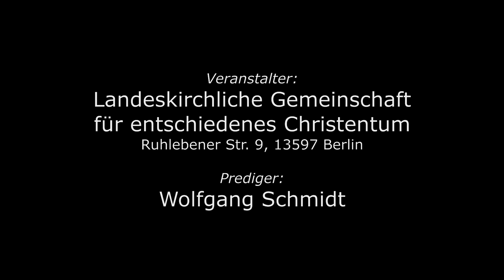BS 2018 - (09/19) - (Kolosser 02, 14-17) - Nicht Satzungen, sondern Christus allein - W. Schmidt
Bibelstunde - Auslegung des Kolosser Briefes
Prediger: Wolfgang Schmidt

Teil 9 von 19 - "Nicht Satzungen, sondern Christus allein"
Kolosser 02, 14-17 vom 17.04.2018

Veranstalter:
Landeskirchliche Gemeinschaft für entschiedenes Christentum
Ruhlebener Straße 9
13597 Berlin